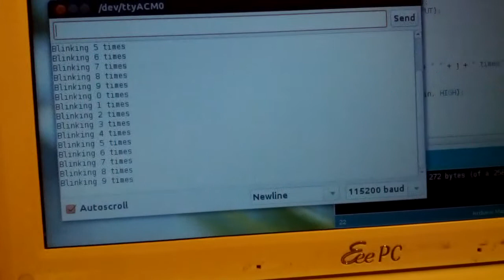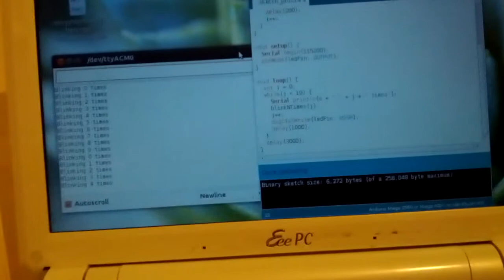My first Arduino LED blinker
My first Arduino LED blinker with some external electronics components, not just the builtin LED at pin 13 of my Mega ADK. The LED I'm using is an infrared, and i can't even see it with my bare eyes. So i must look at it through a camera which lets some IR pass.